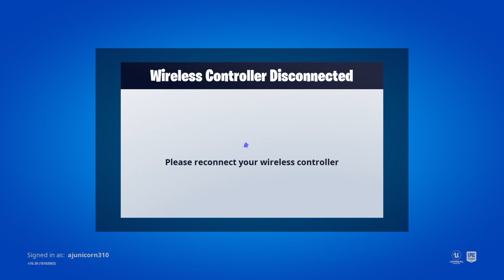Fortnite_with The Brown Family AJSquad